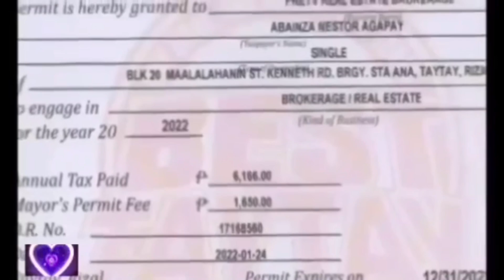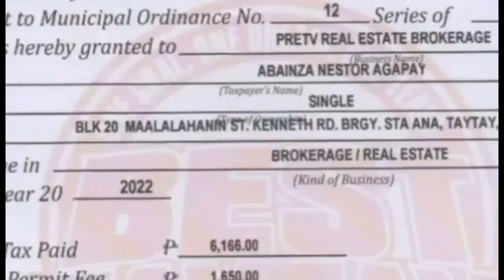#712 #15 FT HIGH WATER FALLS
😀 OVERLOOKING WITH SPRING
👉 LOT AREA: 2,500 SQ.METEE
👉 PRICE: 950K
👉 LOCATION: INFANTA, QUEZON PROVINCE

😀 INQUIRIES
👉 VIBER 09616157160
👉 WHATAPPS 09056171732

👉 GOLDEN REAL ESTATE CHANNEL